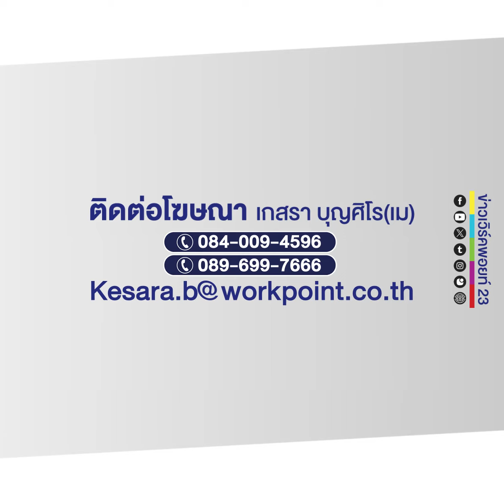กรรมตามทัน! ขโมยของ ขายให้เจ้าของ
ขโมยของ ขายให้เจ้าของ
กรรมตามทัน! หัวขโมยดวงซวยขโมยประตูเหล็ก เอาไปขายเพื่อจะเอาเงินมาซื้อยาบ้าเสพ แต่ดันเอาไปขายให้เจ้าของ เหตุเกิดที่ อ.เมืองฯ จ.ร้อยเอ็ด